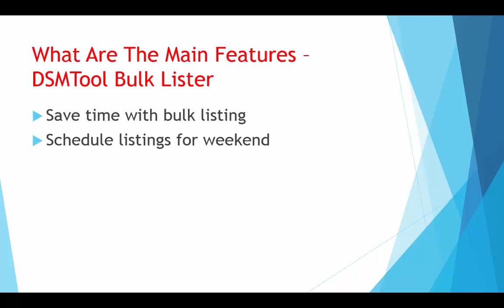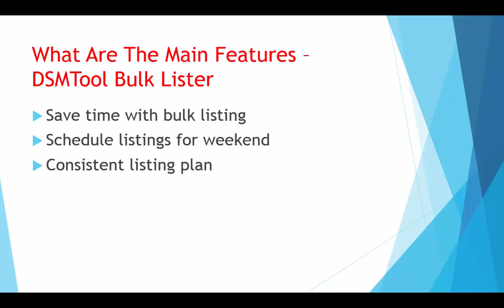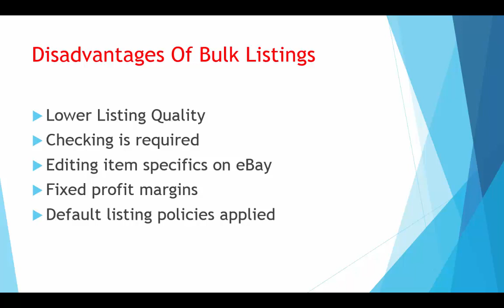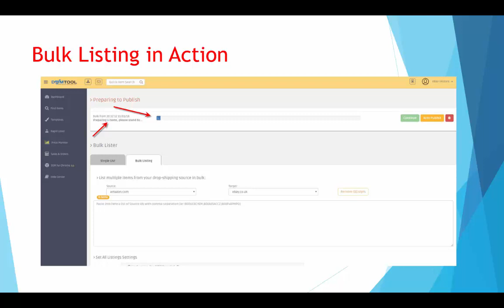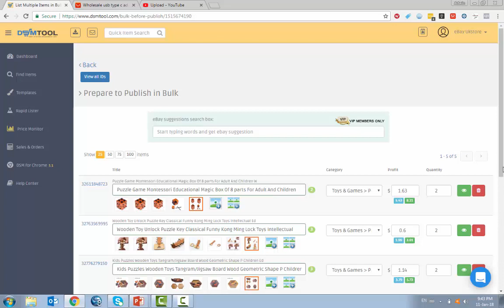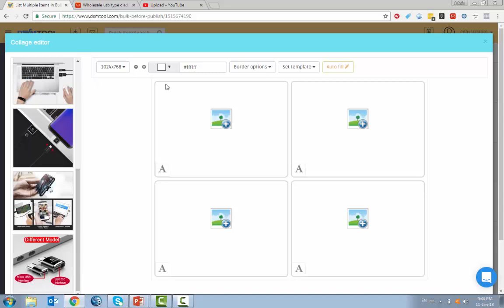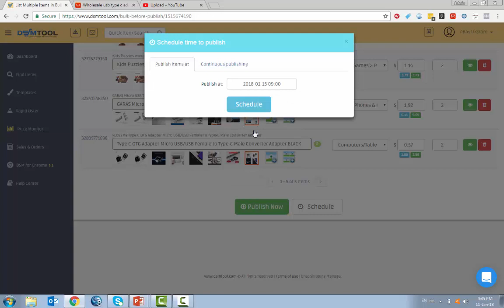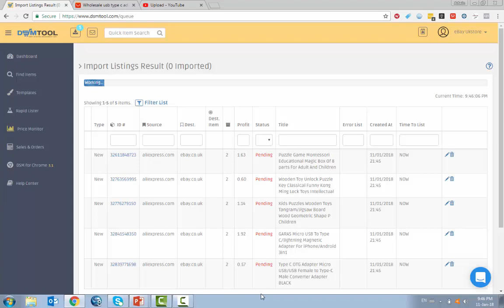How To Use DSMTool Bulk Lister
Ever wonder how to bulk list 5,000 to 10,000 item at one go without getting flagged? Find out in this video.

how to start online business with no money
online business ideas for beginners